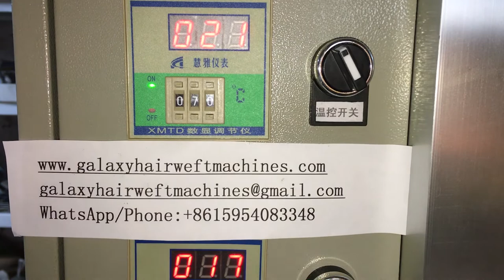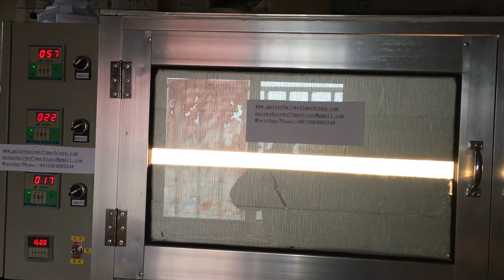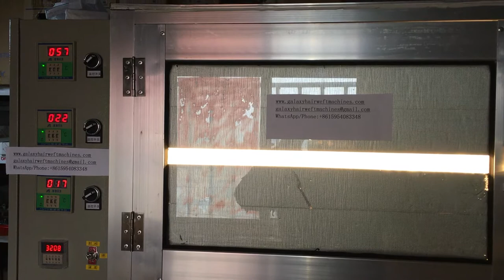Tape hair, Ms. closure cap, men's toupee cap PU glue oven!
Serve the global wig factory!
Machinery manufacturing plant professional hair machine!
Please contact David Ge (wig machine engineer)